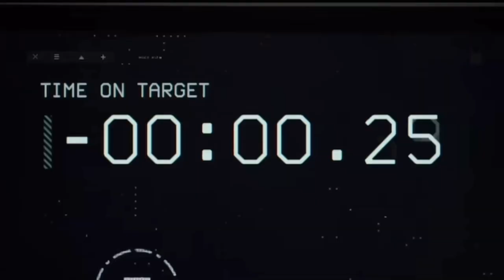If Peter Gabriel did music for top gun 2